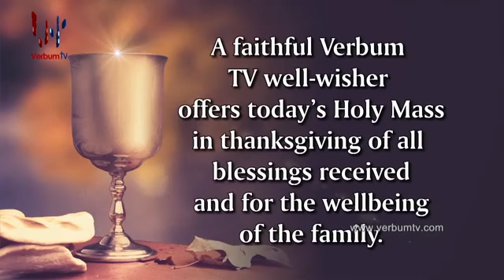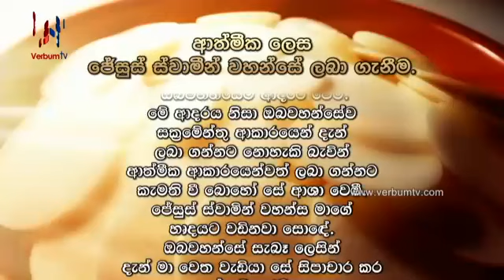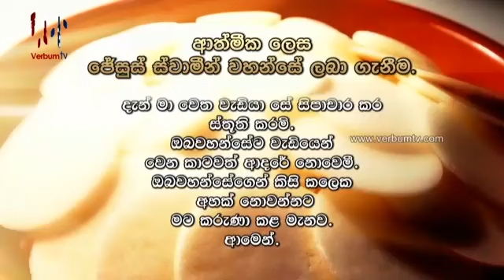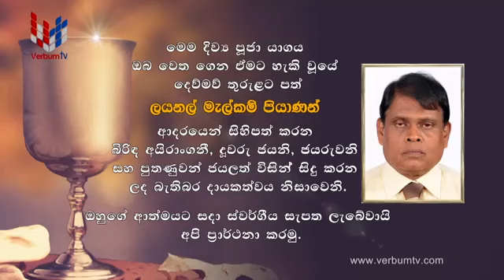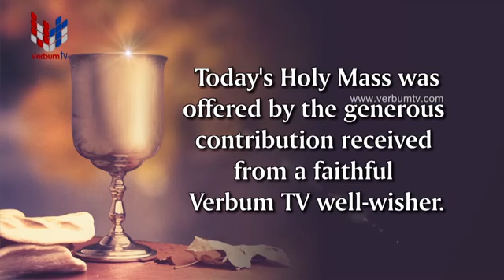DAILY MASS SINHALA - EP 0386 - 18 07 2020